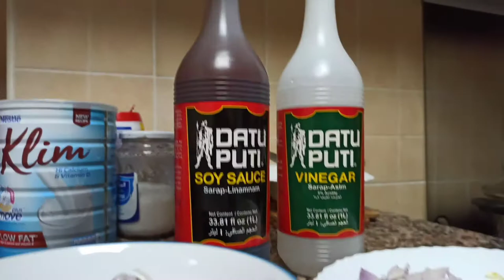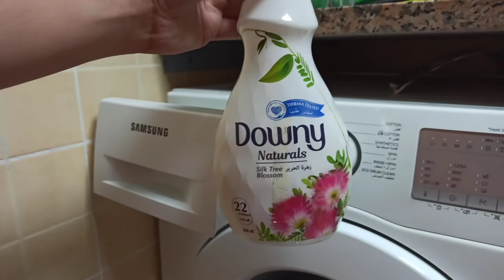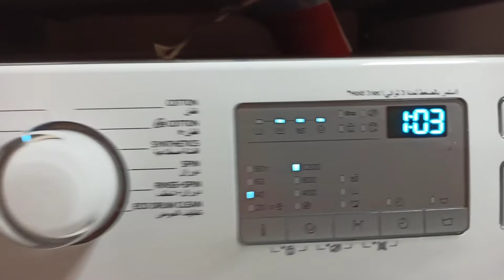After work ganito kami sa United Arab Emirates| Robert Navarro | vlog # 77